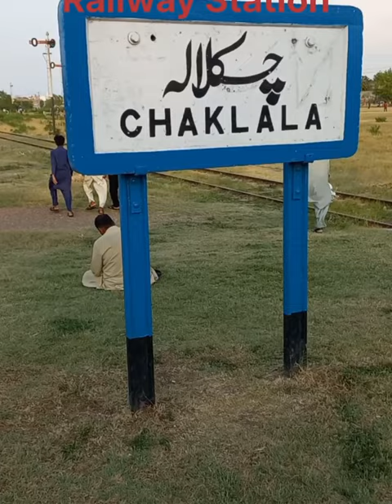Rawalpindi Chaklala railway station...Haris vlog's point.